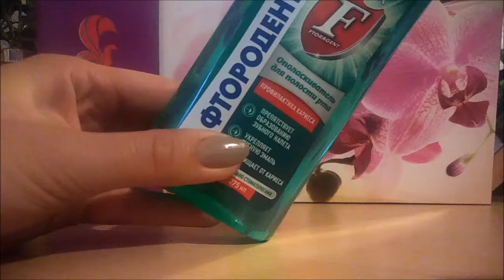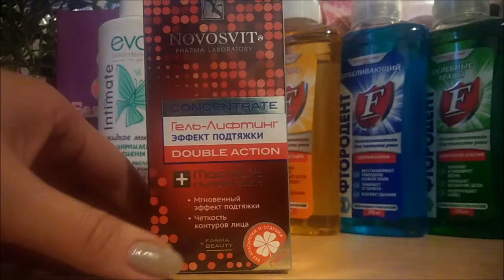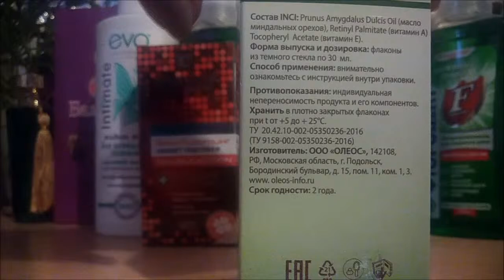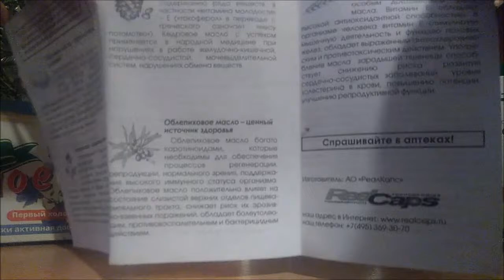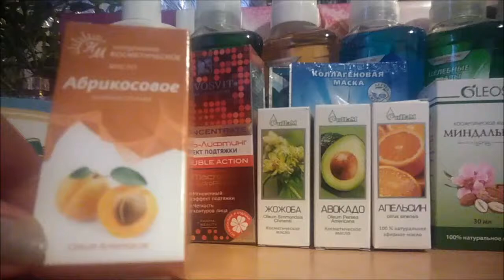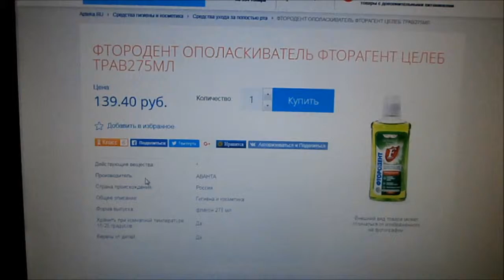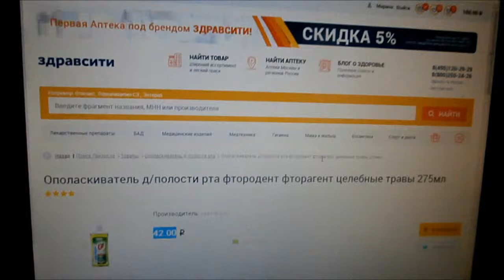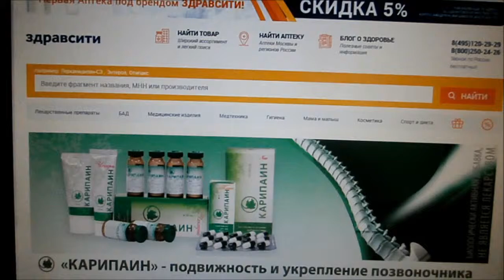ШОК! Сравнение цен на АПТЕЧНЫЕ ПОКУПКИ для КРАСОТЫ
Всем привет! В этом видео расскажу о продуктах, которые были мной заказаны с двух аптечных сайтов, а также сделаю сравнение цен.